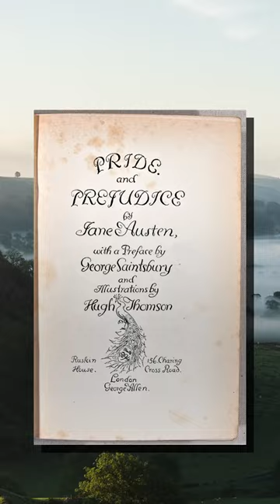L'actuelle reine d'Internet est morte... il y a 200 ans !